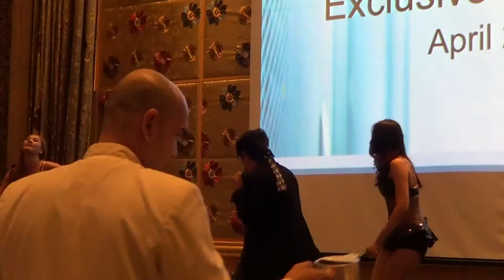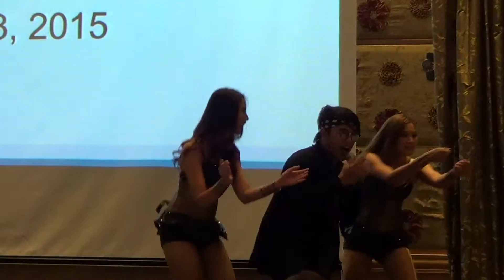108show copy show เบิร์ด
108show copy show เบิร์ด